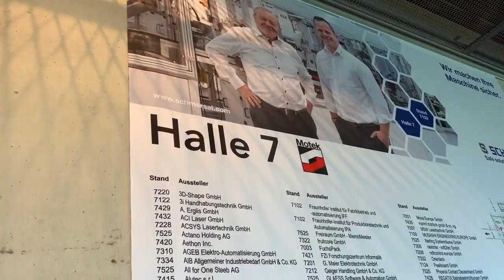häwa MOTEK 2018 1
häwa auf der Motek 2018
Impressionen